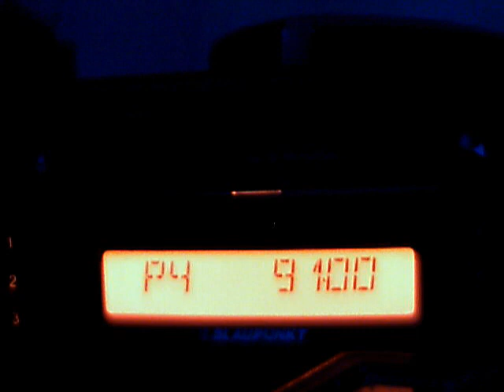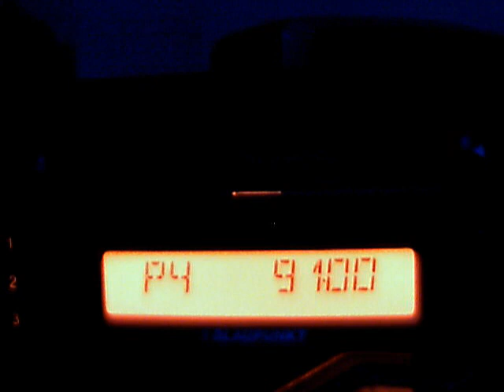rractual bihor romania dx in central bucharest